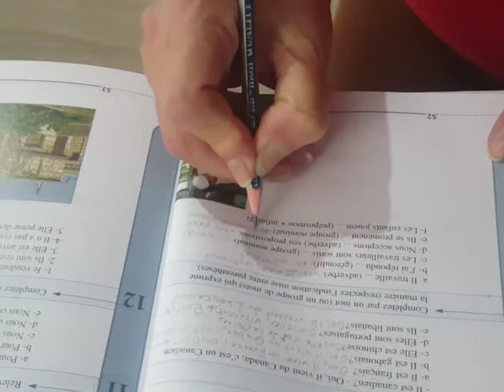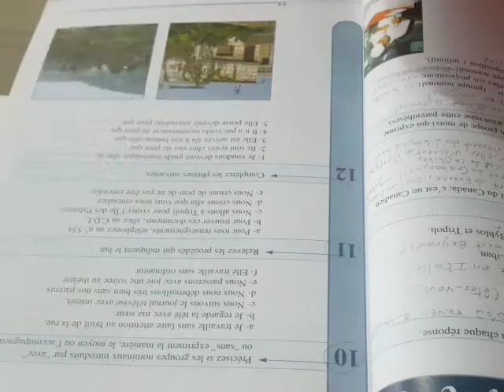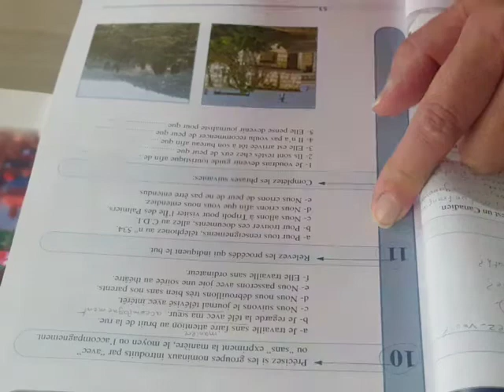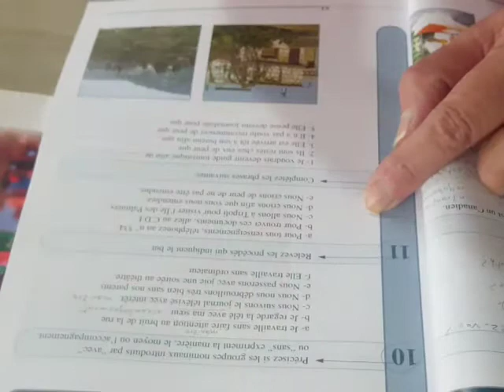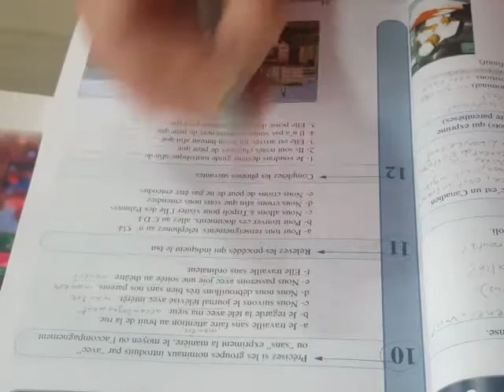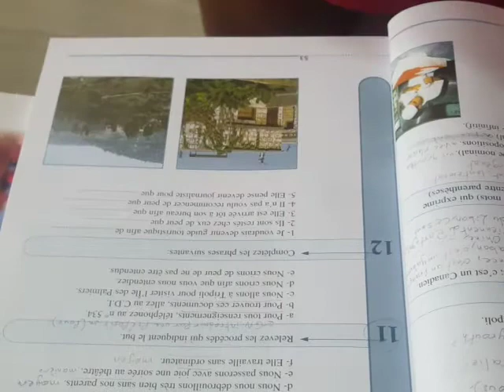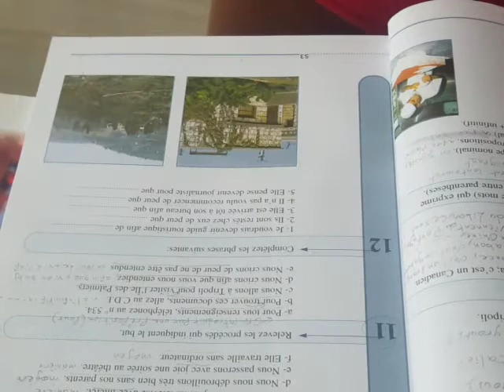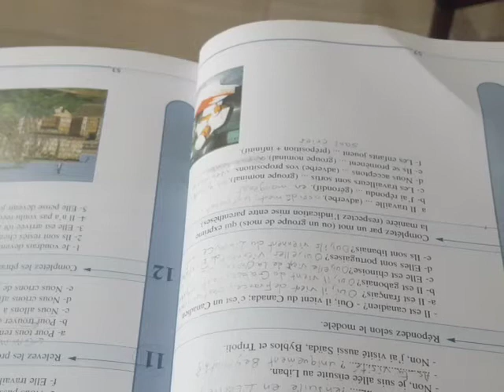Exercices de gram. p. 53 no 9-10 11 EB9. Lundi 1-3-2021